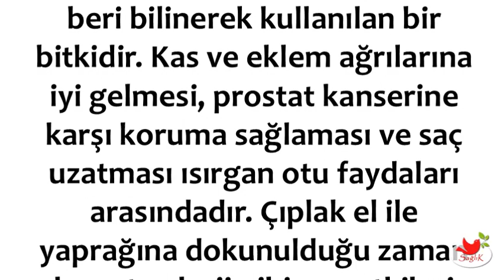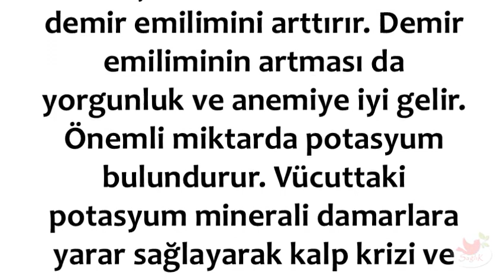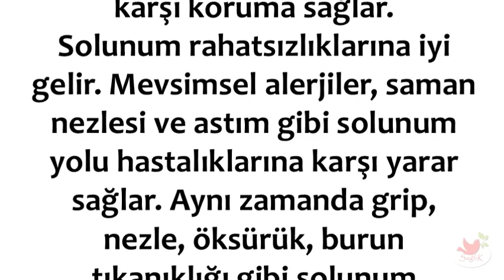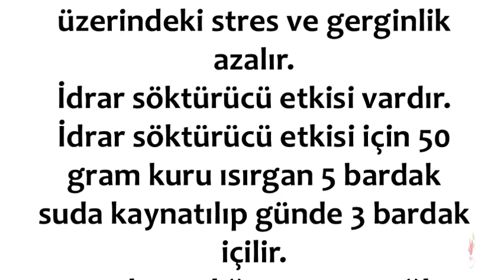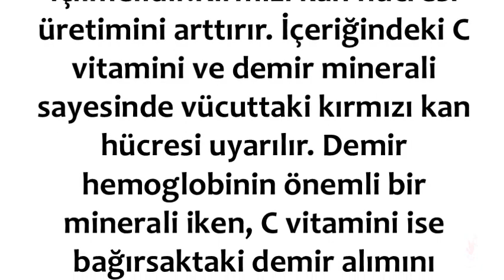ISIRGAN OTUNUN FAYDALARI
ISIRGAN OTUNUN FAYDALARI,ısırgan otunun faydaları ve zararları,ısırgan otunun saça faydaları,ısırgan otunun faydaları nasıl kullanılır,ısırgan otu yemeği,ısırgan otunun tohumunun faydaları,ısırgan otunun kansere faydaları,ısırgan otunun cilde faydaları,ısırgan otu ibrahim saraçoğlu

💕 SAĞLIKLI YAŞAM;

💕 YAYIN İLKELERİMİZ;

💕 KAYNAKLAR;

☆Siteler
• line.do

💕 YASAL UYARI;